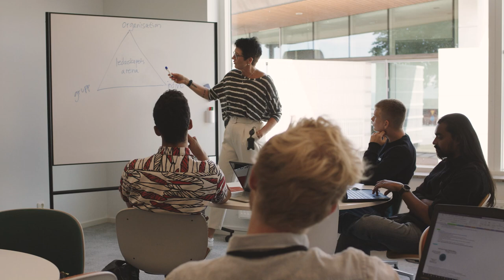Your new life, as a student at Uppsala University – Campus Gotland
Due to the pandemic we don´t know if you will commence your studies here in Visby, or in another part of Sweden, or in another country. Wherever you are, we’re very happy that you have chosen to study here with us! Information to new students at Campus Gotland